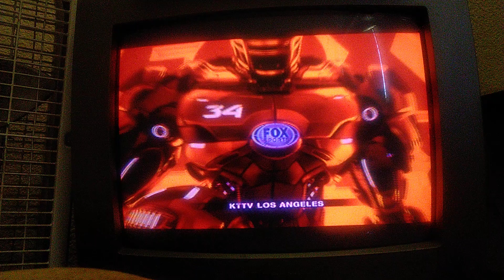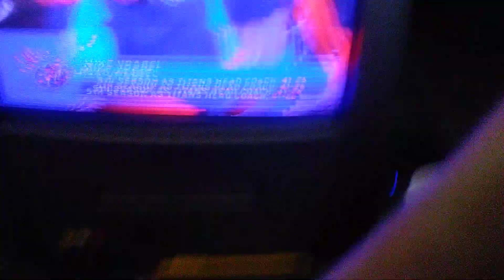(9-25-22) NFL on Fox: Las Vegas Raiders vs Tennessee Titans